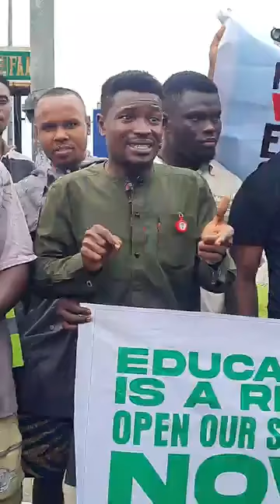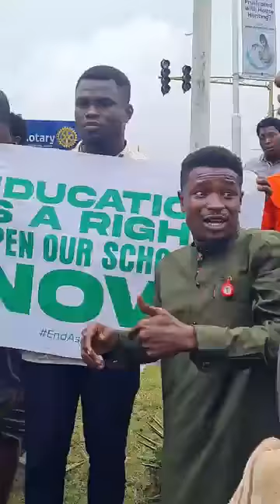END ASUU STRIKE | UNIBEN PROTEST-ASUU MUST RESUME NOW AT MURITALA MUHAMMED AIRPORT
Goldgistmedia Goldgistmedia Goldgistmedia Goldgistmedia and Music face: Real Indigenous Nigerian Music. We profile top performance, top rated Nigerian musicians, legends, events, video musicals and we dish them out to you from a Nigerian point of view.